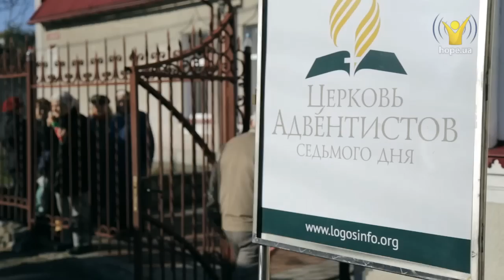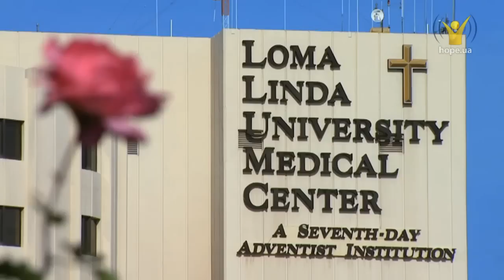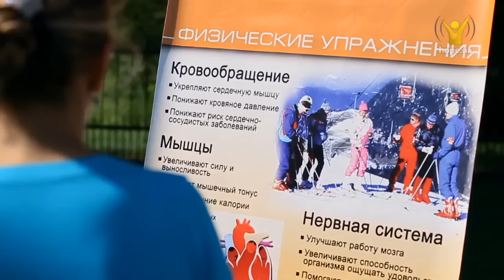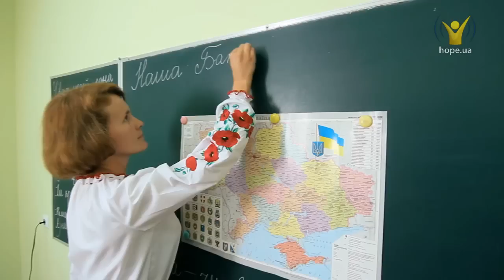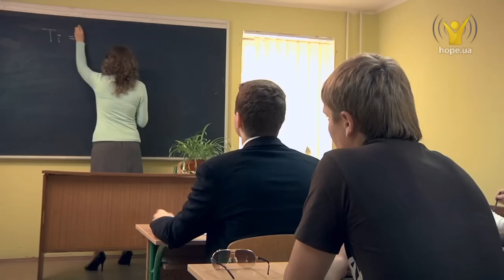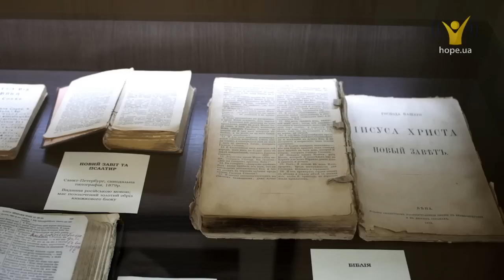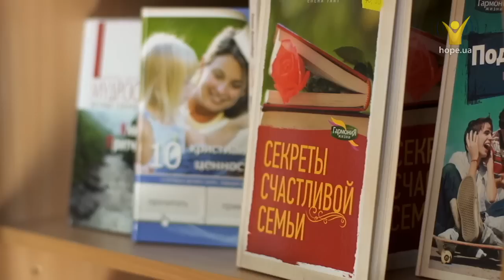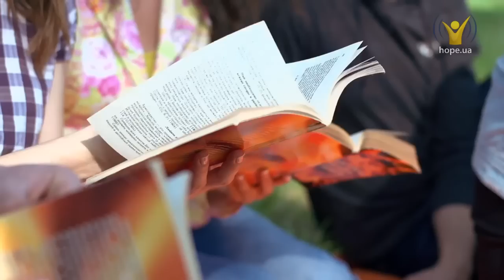Церква Адвентистів Сьомого Дня. Хто це і як вони впливають на Україну? | Документальні фільми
Їх чисельність по всьому світу в більш ніж 200 країнах становить близько 25 млн.осіб і продовжує стрімко зростати з кожним роком. Адвентисти вважають Біблію єдиним джерелом віри. Вони ведуть активну благодійну діяльність, надають велике значення фізичному та духовному здоров'ю. У зв'язку з цим на їх рахунку широка мережа лікувальних і навчальних установ.
Ще адвентитсти називають себе «Ті, хто очікує». Чому?
Телеканал «Надія» представляє документальний фільм про діяльність Церкви Адвентистів Сьомого Дня в Україні.